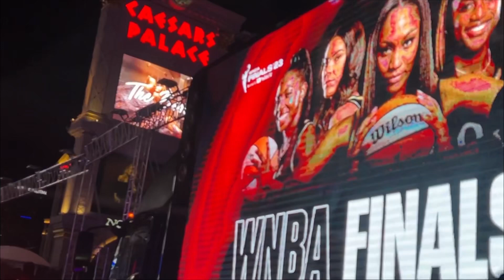Friday Night on The Las Vegas Strip | Driving Las Vegas Boulevard Friday Evening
Song: Under The Tree
Artist: Owl Nest